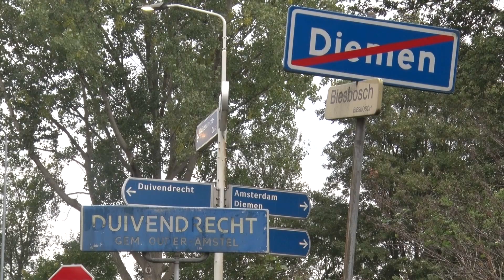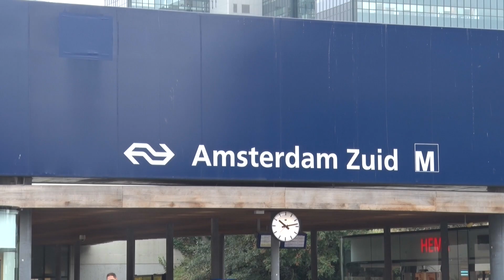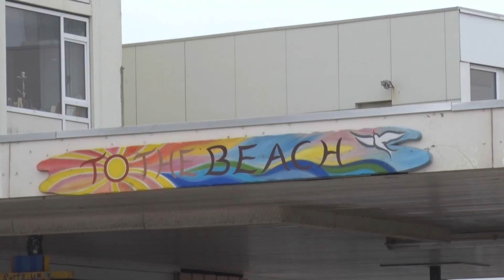Oog op de Metropool: "Die Metropool, wat is dat eigenlijk?"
Ton Bossink kent als planoloog iedere uithoek van de Metropool Amsterdam. Voor hem heeft dit gebied rondom Amsterdam geen geheimen maar voor zijn moeder is het abracadabra.
In aflevering 1 van de serie 'Oog op de Metropool' laat Ton zien wat er uniek is aan de Metropool Amsterdam.